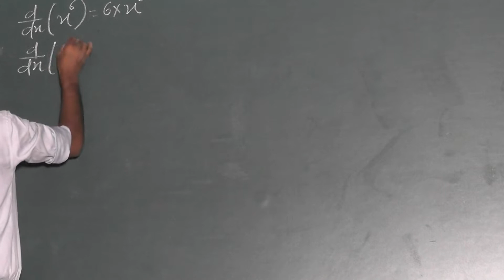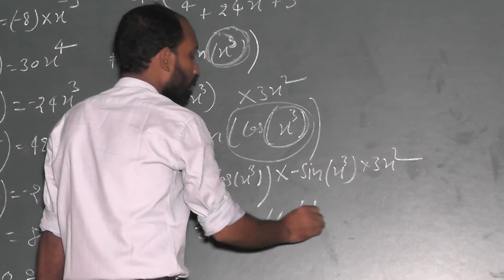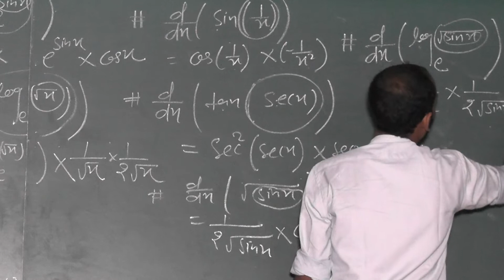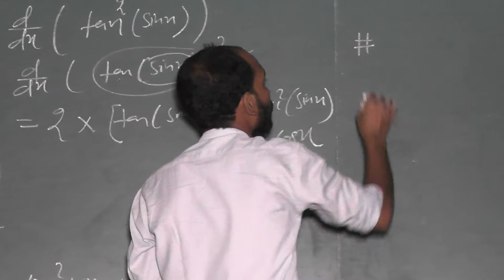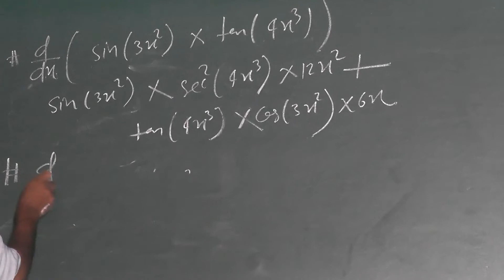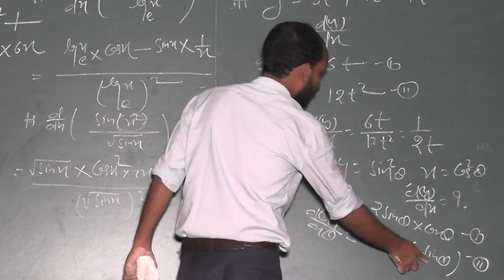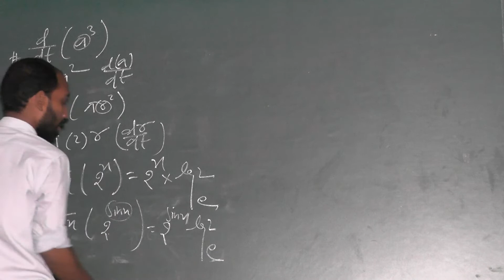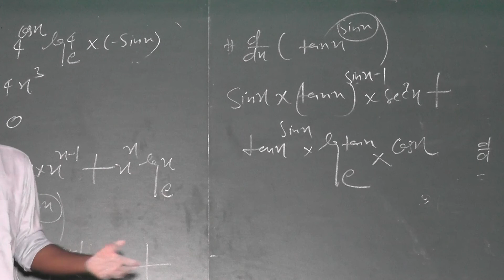DAY:-10 CLASS-XI BASIC MATH